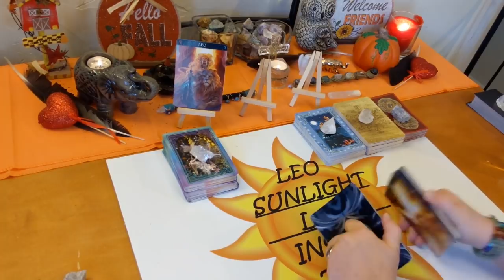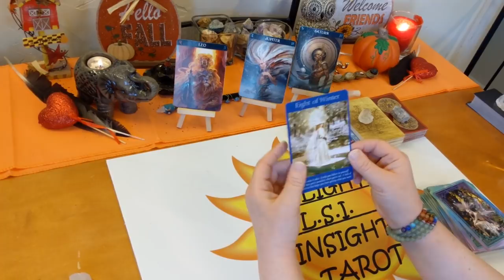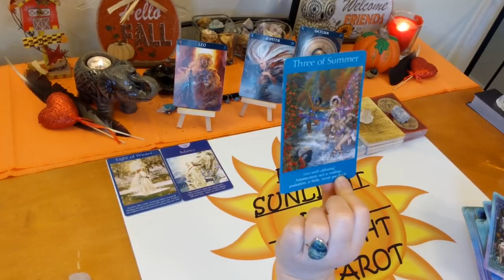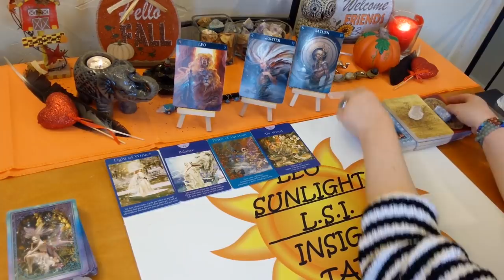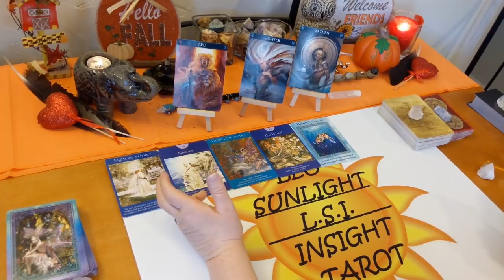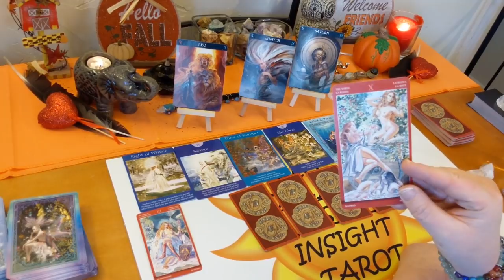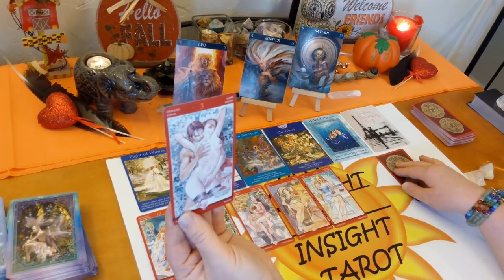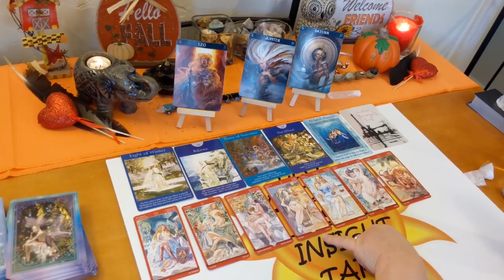Leo Singles New Love Who's Coming Towards You? When & How You'll Meet🥰 December 2019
😯Expect the unexpected from someone you already know.🥰 Who's Coming in for you?

♌Leo♌ Singles Tarot & Oracle Love Card Reading for December. A look at who’s coming towards you. Who - what is their energy & what are they like, when – possible timeframe, where – under what circumstances, how – what will bring you together, what kind of connection will it be romantically, advice for the connection all clarified with tarot. I’ll give you the messages you need to hear through intuition & spirit. Clarity, hope, faith & optimism is what I give along with honesty & truth. Giving you what you need to make the right choices & decisions in your life.

🎴Decks used:
Tarot of Sexual Magic – Laura Tuan